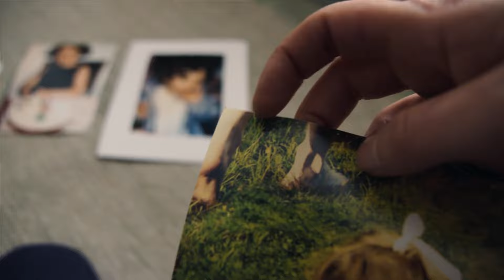MY HOUSE Official Trailer (2023) UK Horror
MY HOUSE stars Mirren Mack, Francis Magee, Michelle Collins, Aki Omoshaybi, Kaisa Hammarlund, Muki Zubis, Nigel Hastings, Dominic Gilday, Macadie Amoroso, Justin Marosa.

Outline: Carla's existence revolves around the confines of her home, trapped alongside her benevolent yet oppressive father. However, the arrival of an enigmatic stranger shatters their isolated existence, prompting Carla to delve into the motives behind her family's self-imposed seclusion. In her quest for answers, she unearths haunting revelations that completely reshape their very understanding of reality.